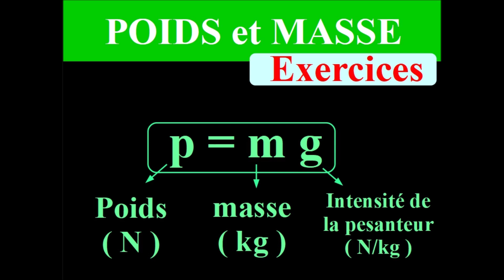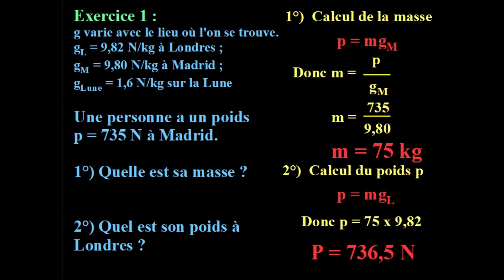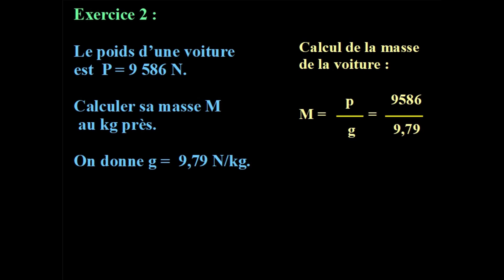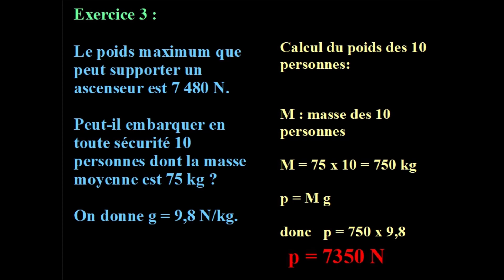POIDS et MASSE - Exercices corrigés - 3ème et SECONDE - PHYSIQUE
Dans cette vidéo, vous trouverez 3 exercices corrigés sur poids et masse -
Comment calculer une poids ?
Comment calculer une masse ?
Exercices type BREVET en PHYSIQUE - CHIMIE.

Mots-clé : poids, masse, intensité de la pesanteur, brevet, physique seconde.

3ème et SECONDE - PHYSIQUE